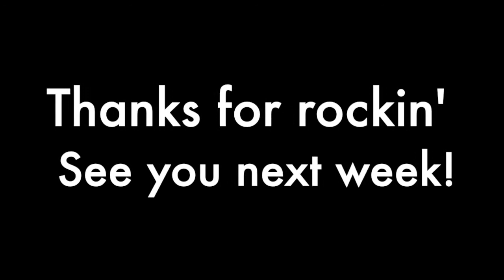Lemon Boogers | Lesson 5 | 2000s Week